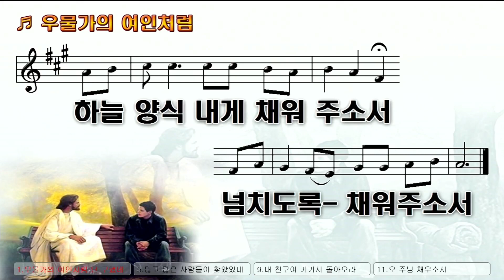[2023.03.17] 아현교회 금요예배 설교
제목 : 하나님을 향한 마음의 소원이 있는가?
본문 : 왕상 8장 12~21절
설교자 : 차창모 목사